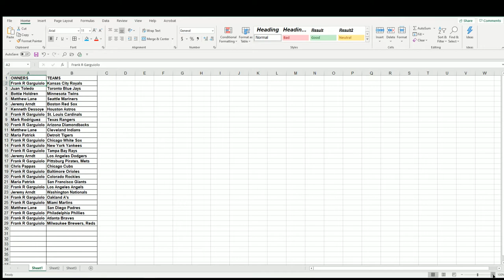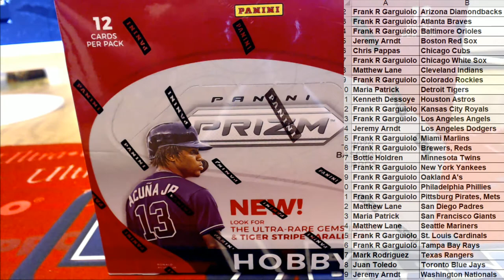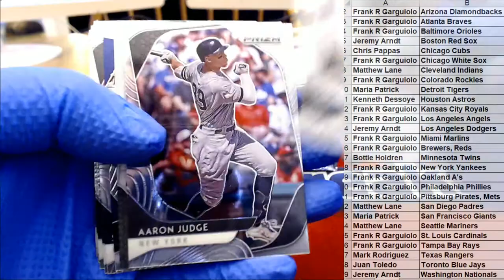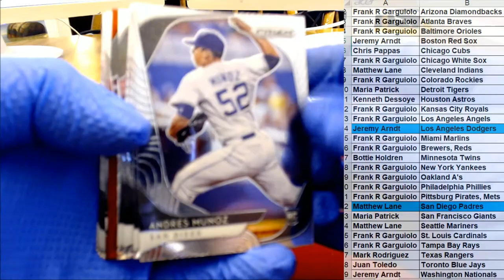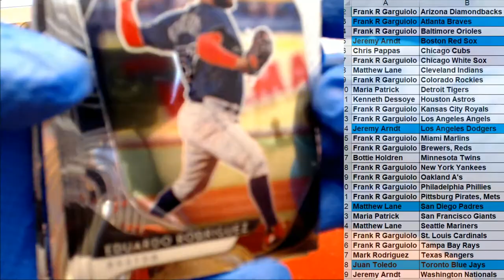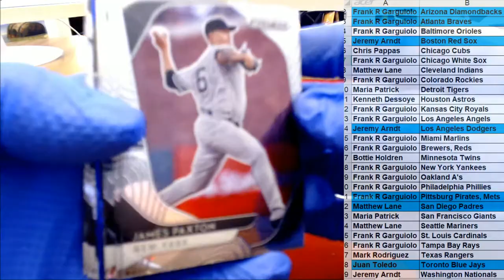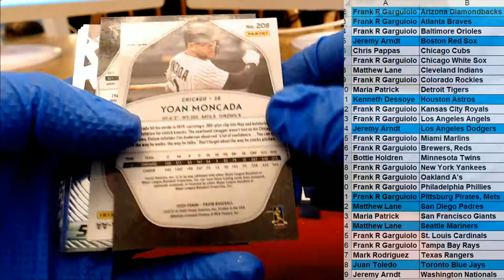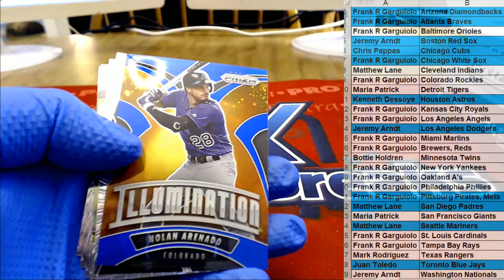2020 Panini Prizm Baseball Hobby ID 20PRIZMBB102